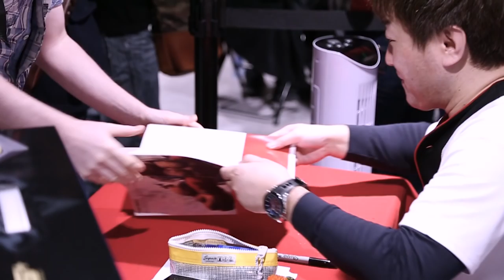GAME Meets: Yoshinori Ono (and Blanka) - Street Fighter V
At GAME Trafford Centre - whilst watching Ryan Hart defeat 260 consecutive opponents on Street Fighter V - we caught up with the game's legendary Executive Producer, Yoshinori Ono for this highly-entertaining GAME Meets interview!